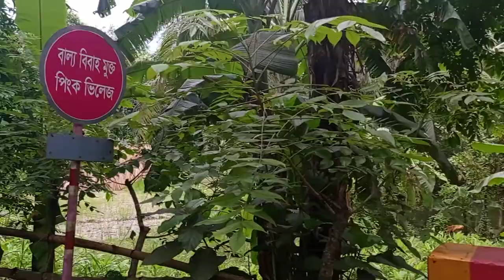মাগুরা পিংক ভিলেজ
বাংলাদেশ এর সবুজ শ্যামল প্রান্তর।

অসাধারণ একটি গ্রাম যেখানে পিংক কালার দিয়ে সাজানো হয়েছে সব কিছু।